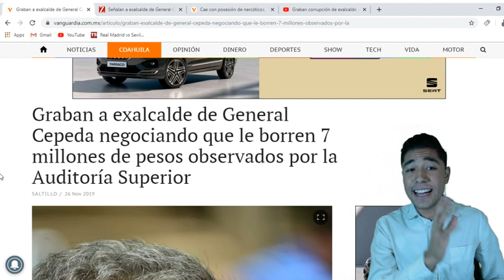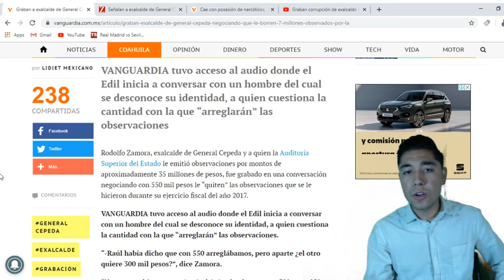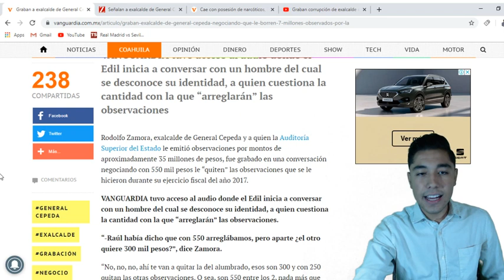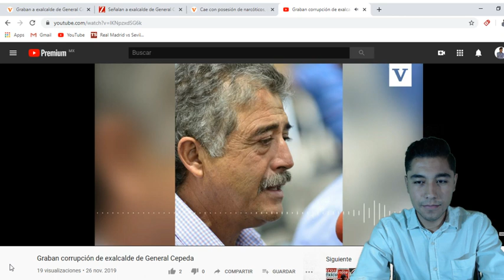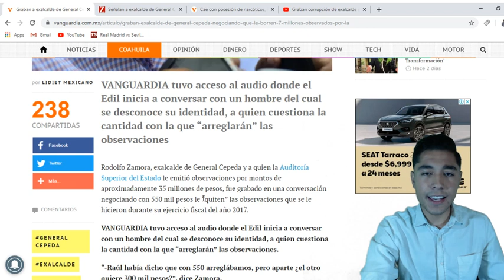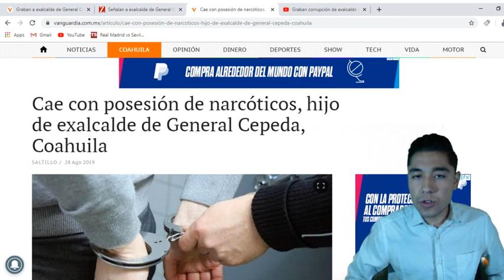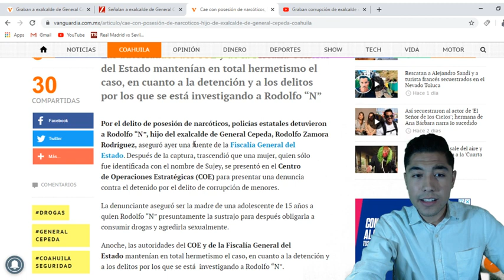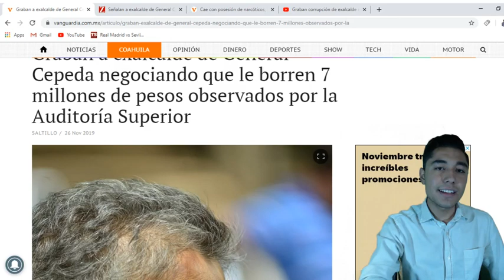AGARR4N CON LAS MANOS EN LA MASA A EXCALDE SE DIFUNDE AUDIO EXHIB1END0 SU CORRUPC10N